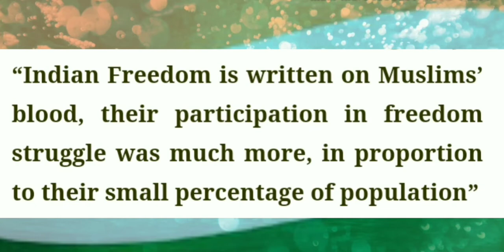Indian Rulers' Action against the Colonial British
I have tried to explain in this video about contribution of some effective rules (particularly Muslims) at the very moment of British colony advent.

I have given brief description about Siraj-ud-Dawla, Tippu Sultan and Bahadur Shah Zafr.

Watch the video the last to know more...